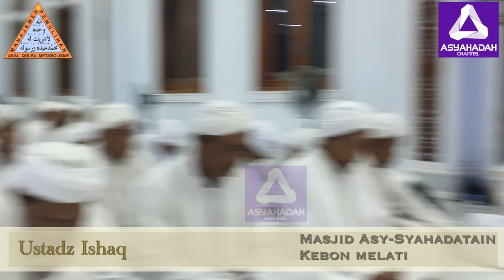Ustadz Ishaq | Kerusakan Akibat Ulah Tangan Manusia